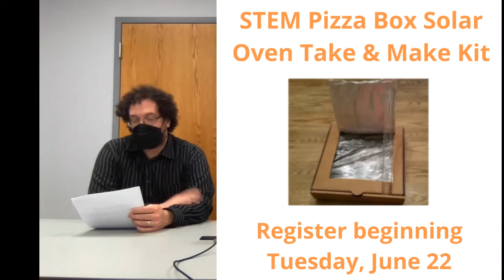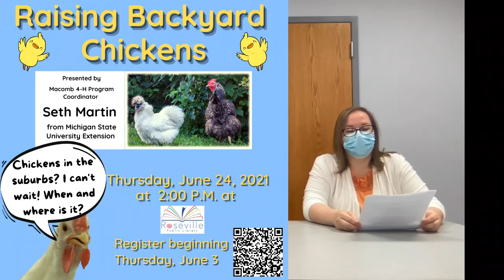The Week Ahead (June 21 - June 25)